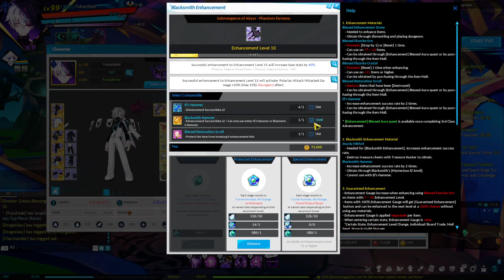[Elsword NA] Enhancement -w -